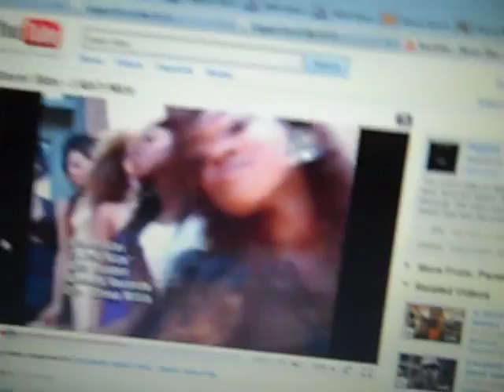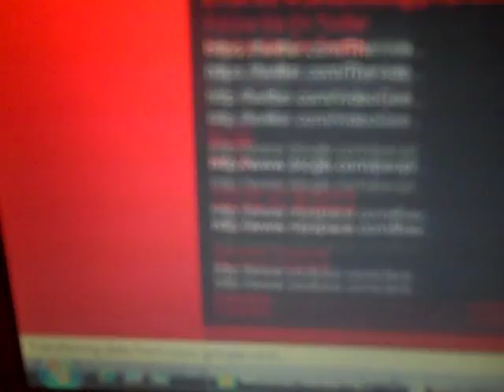Slava Slave!!!!!!! Yeaaaaaaaahhhhhhhh!!( Vlog)!!!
Slaver slave  is a beast